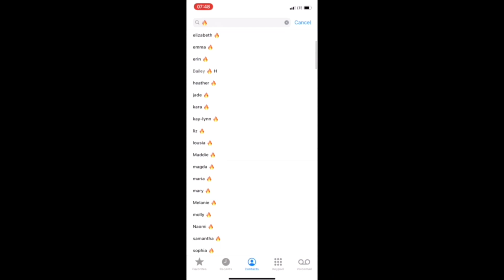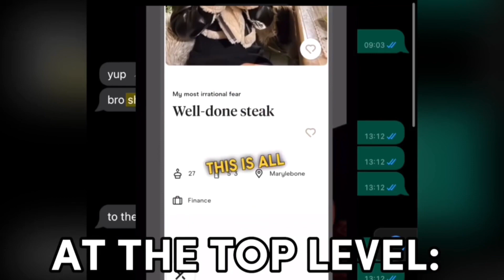How to Date Lots Of Women Without Going Broke